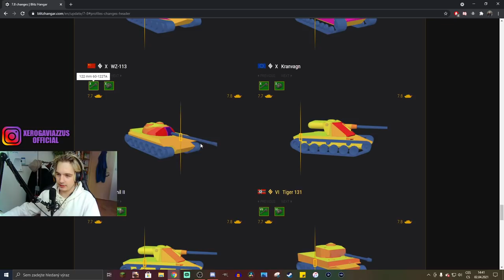Jaká je 113 PO BUFFU v Patchi 7.8?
Njoy!

Sponzoři:
Jiří K.
Pavel Kabát
DRACULA
Tomáš Airy Kořistka
DiraxCz
Kloktator Broken